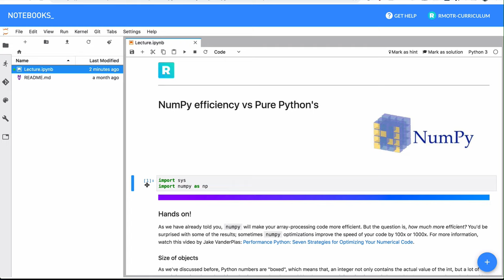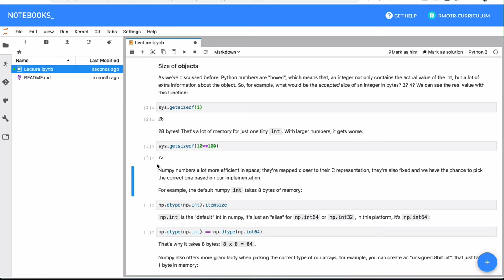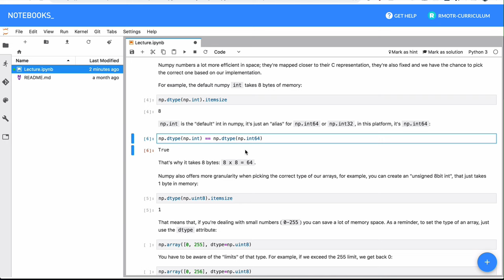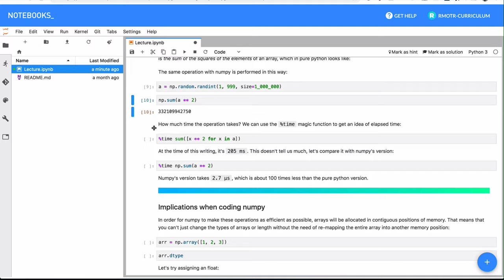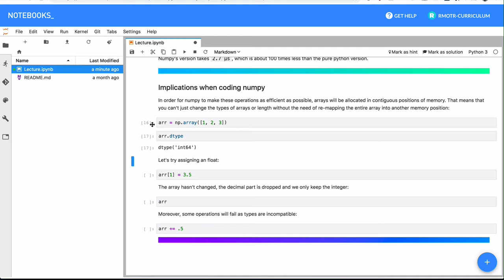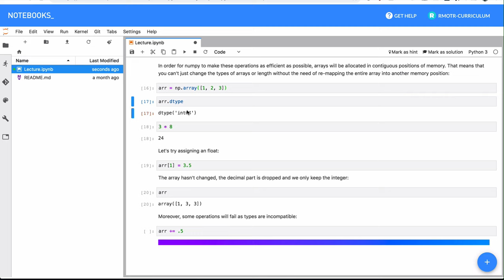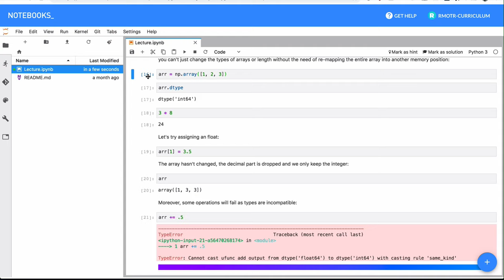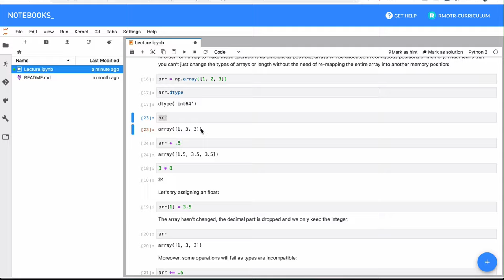Comparing Numpy's efficiency vs Pure Python's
This video is part of our FREE Data Science course using Python and Pandas